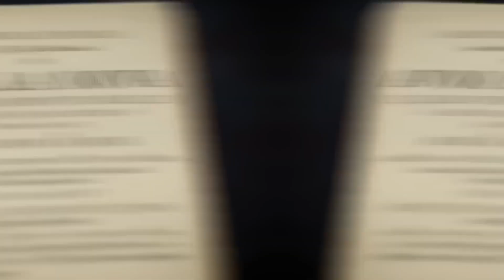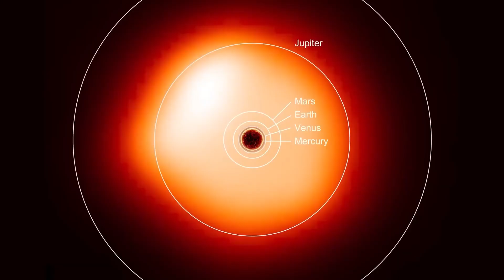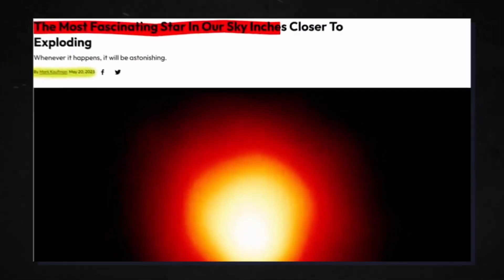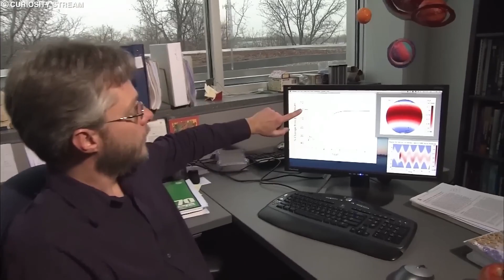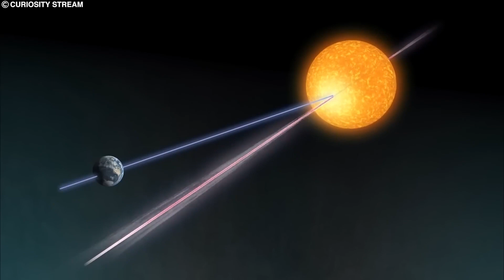JUST IN: NASA Uncovers Reason For Betelgeuse Explosion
In this exciting video, we bring you the latest news from NASA about the mysterious explosion of Betelgeuse, one of the brightest stars in the night sky. For months, astronomers have been puzzled by the sudden dimming of Betelgeuse, which led many to speculate that it was about to go supernova. But now, thanks to new data from NASA's James Webb Space Telescope and other observatories, we finally have an answer to this cosmic mystery. Join us as we explore the fascinating science behind Betelgeuse's explosion, and what it means for our understanding of the universe. Don't miss this exclusive report on one of the most intriguing astronomical events of our time!